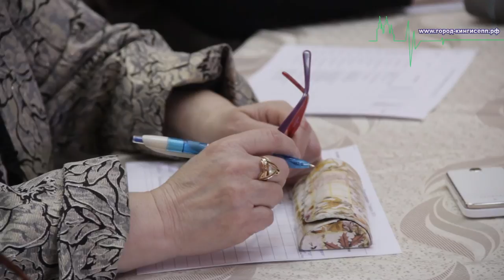Муниципальный этап IV Всероссийского конкурса чтецов